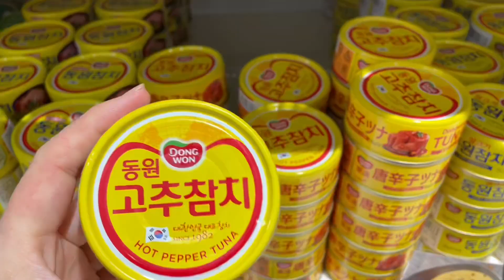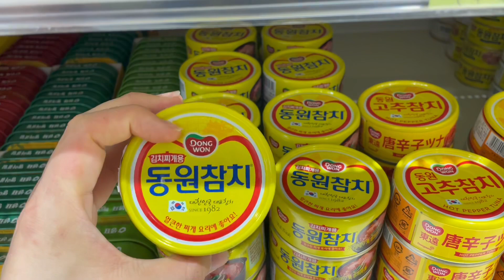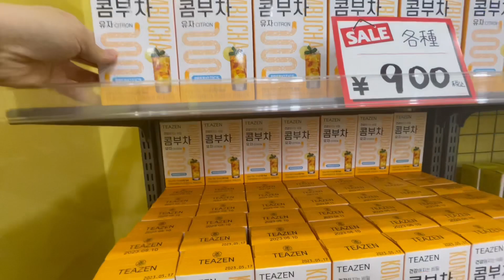JP/KR [鶴橋] [新オープン] 鶴橋コリアタウンに新しく韓国スーパーができた！일본에 있는 한국 마트!!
今回は大阪鶴橋のコリアンタウンに新しく出来た韓国スーパーに行ってきました😳

韓国食品だけではなく、コスメや韓国雑貨、アクセサリーや韓国のプリクラまであります🥰

是非、皆さんも足を運んでみて下さいね‼︎

最後にお店の方にご挨拶ができなかったのでこの場をお借りしてお礼を伝えられたらと思います！

設定を上げてご視聴下さいね☺️

여러분 안녕하세요 ㅎㅎ

이번에는 일본에 있는 한국 마트를 소개 하는 영상이에요!

설정을 올려서 시청해주세요!